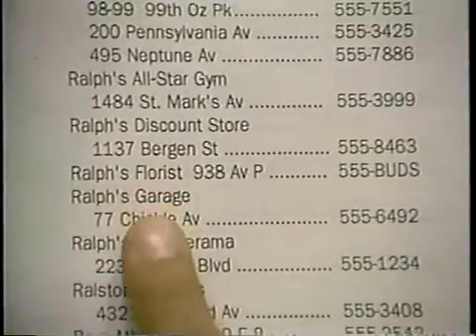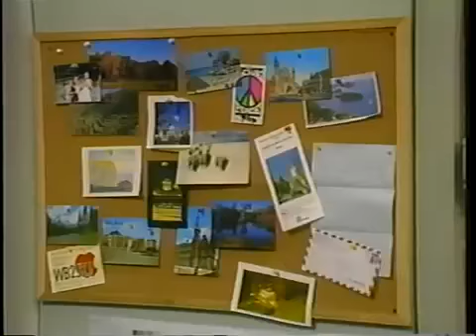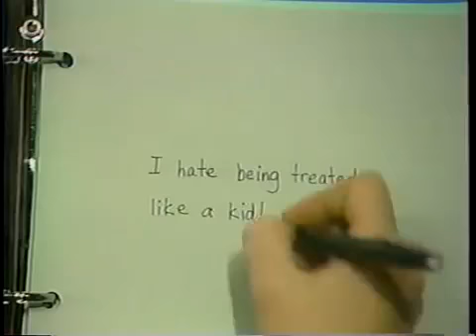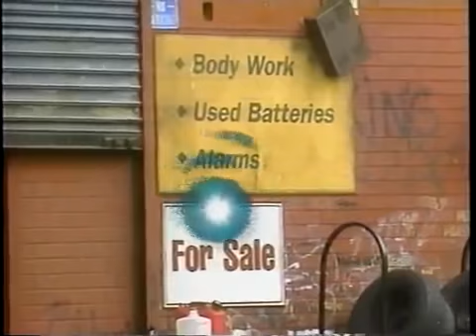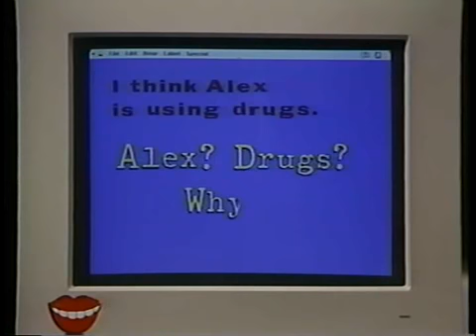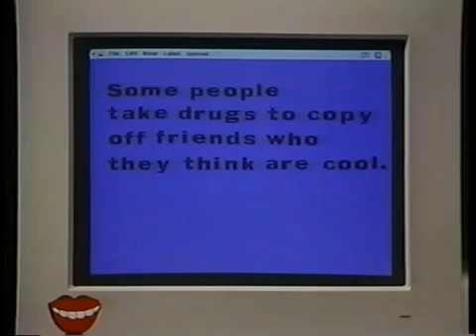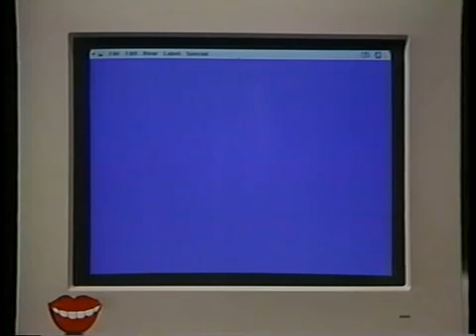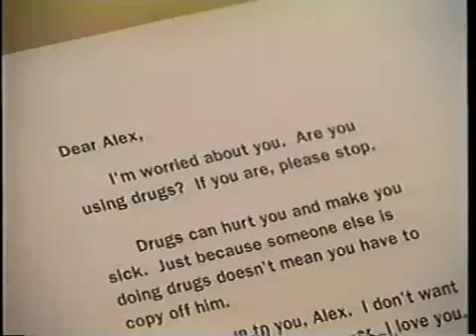Ghostwriter What's Up With Alex Episode 2